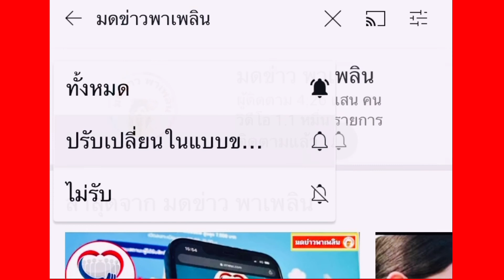ครม.ลงมติแล้ว ช่วย 3000 นาน 3 เดือน